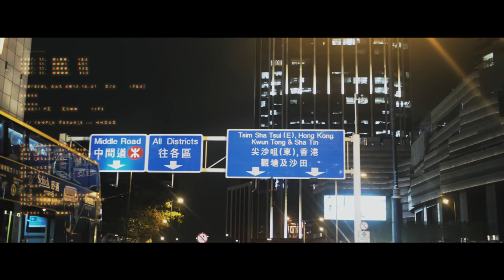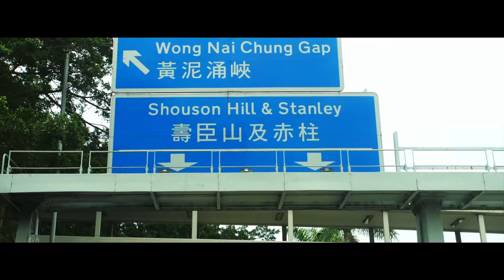Odotsheaman - Flex In Designer (Music Video)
Prod. Kardo Blonde